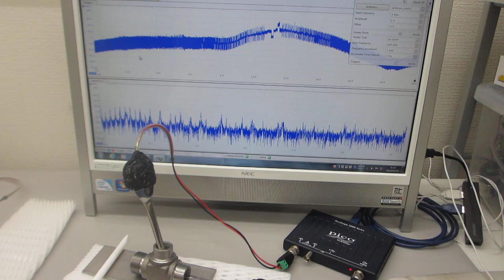基礎実験：メガヘルツの超音波発振による、表面検査技術（超音波システム研究所）